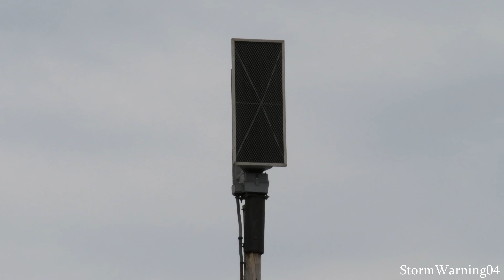Whelen WPS-3000 Siren Test - Columbus, OH 2/24/21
One of many WPS-3000's in the Franklin County / Columbus area. Like most other WPS-3000s in Franklin County, this one is running on an ESC-2030 board producing a 560hz tone. This one is located behind the New Image Church on N Stygler Rd. in the suburb of Gahanna. You can also see downtown at around 2:00 in the video if you look closely.

Franklin County Ohio tests their sirens every Wednesday @12:00.